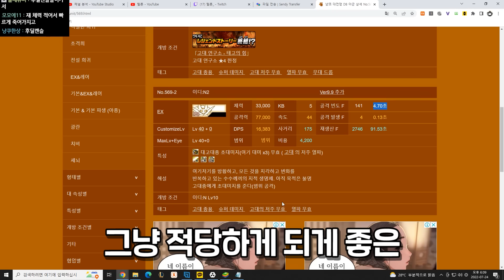최종 히든보스 『이디:Re』...고인물 0.1%만 볼수있습니다....【냥코대전쟁】